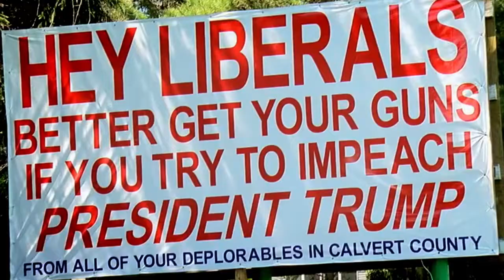FAHRENHEIT 11/9 by Michael Moore | Trailer | GeoMovies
Filmmaker Michael Moore examines the current state of American politics, particularly the Donald J. Trump presidency and gun violence, while highlighting the power of grassroots democratic movements.

FAHRENHEIT 11/9
by Michael Moore